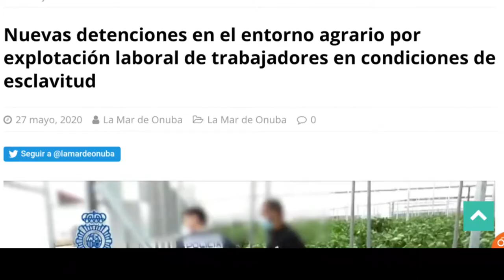PLP#24. Explotación laboral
¿Os imagináis al PP presentando una iniciativa en contra de las inspecciones para detectar la explotación laboral?

No tenéis que imaginar nada, lo hicieron y aquí tenéis nuestra respuesta.